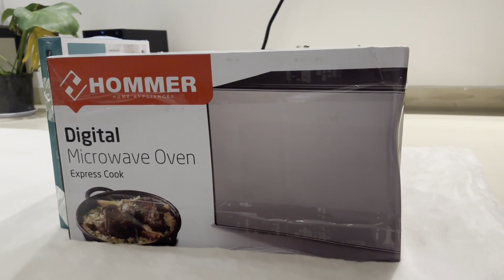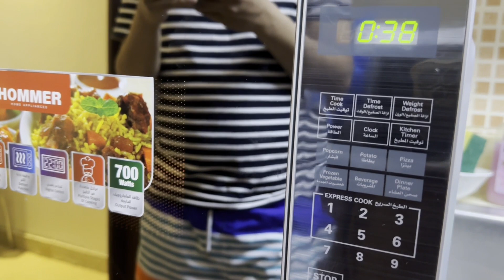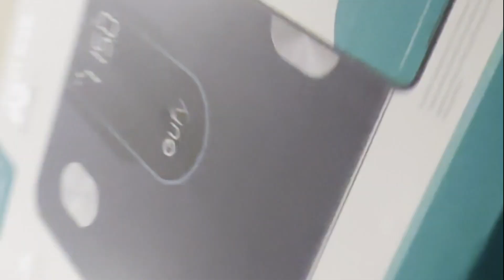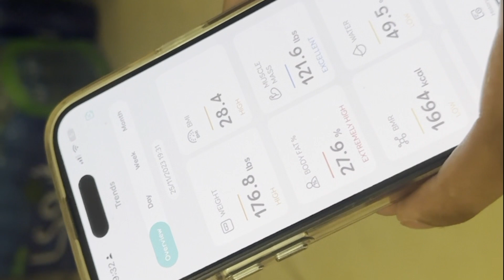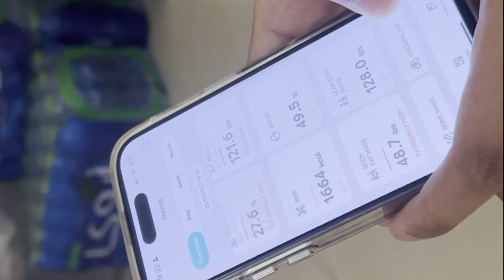UNBOXING MICROWAVE OVEN AND DIGITAL WEIGHING SCALE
This video is all about unboxing for microwave oven and digital weighing scale